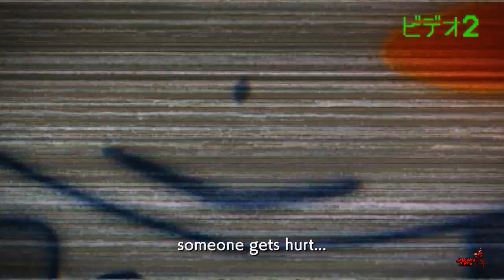[Blind Let's Play] World's End Club EP 1: Game Of Fate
*READ DESCRIPTION*
Welcome to the newest series on the channel. World's End Club. If you are familiar with this series feel free to watch.

Twitter.com/ShirakoZXTV